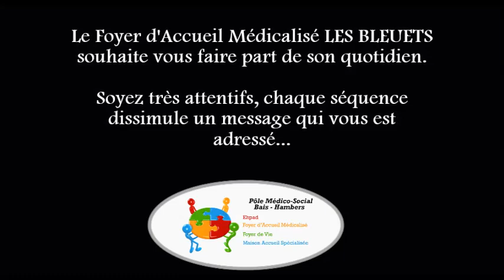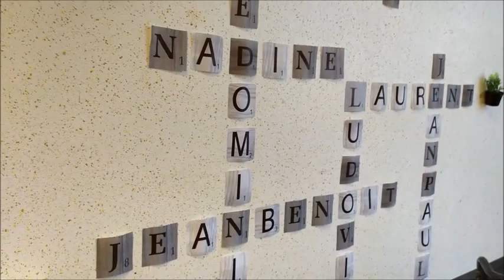FILM ANTILLES 1